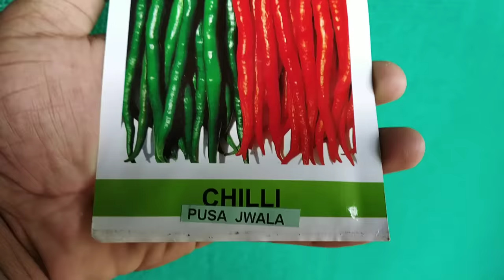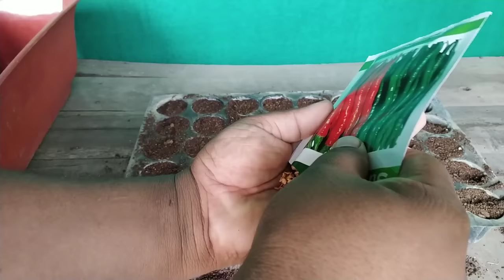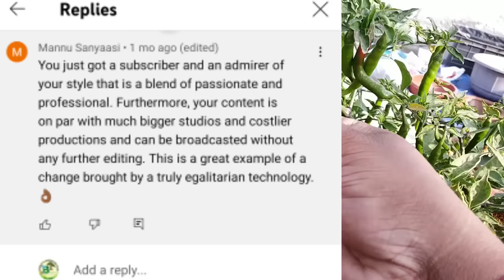How To Grow Chillies At Home | 1kg Chillies Per Plant New Secret Trick | Seed To Harvest Updates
In this video you will learn super easy method to grow lots of Chillies at your home in containers. How to take care of chilli plants, how to make Best soil, how to fertilize Chillies, how to protect Chilli plants from leaf curl virus. Complete video tutorial with full updates write from seeding to harvesting.

➡️ गमले में 100 नींबू सिर्फ 3 फीट के पौधे में. इस ट्रिक से इतने नींबू आएंगे कि हैरान रह जाएंंगे

➡️ How to grow Tomatoes at home | Full Training from seed to harvest | 5 Kg in 1 plant

➡️ ऐसे पाइए Peace Lily मे ढेर सारे फूल सालभर : How To Grow Peace Lily indoor : Air Purifying plant

➡️ छत पर इतने सारे आम गमले में ऐसे उगाता हूँ ग्राफ्टिंग से ~How to grow mango tree from seed and grafting